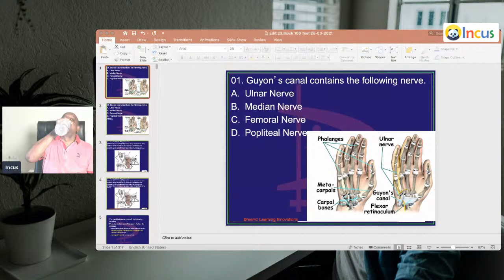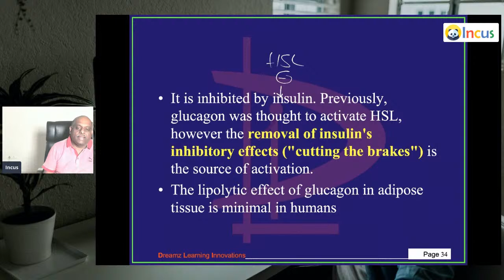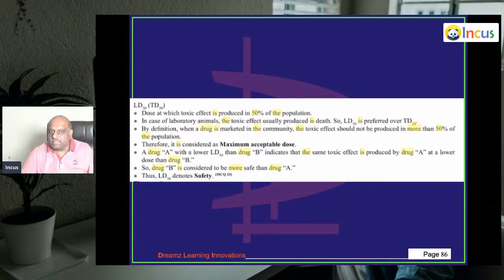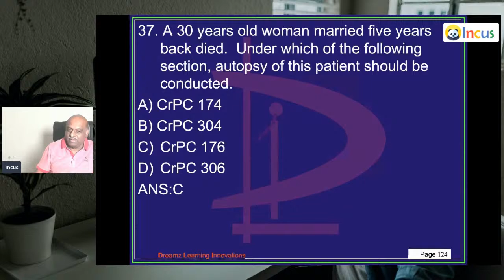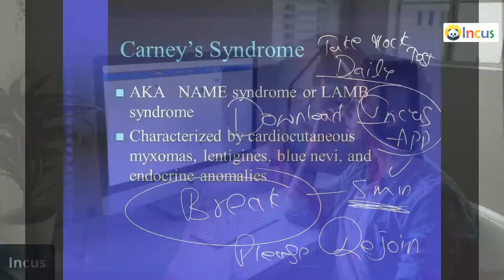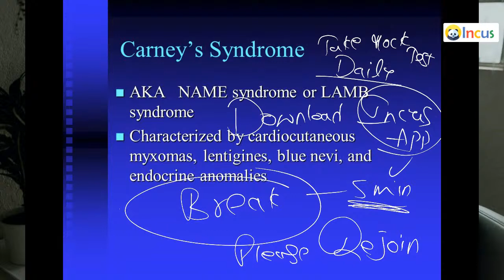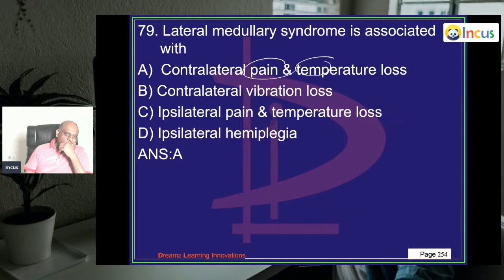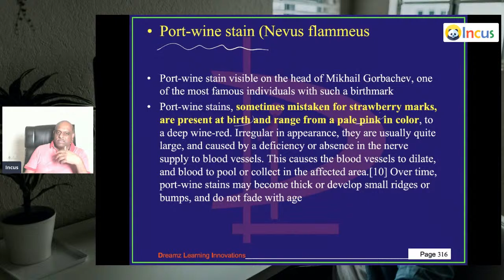6:00 pm 40 Daily NEET PG Mock test of 100 Most Expected NEET PG MCQs & Live Discussion